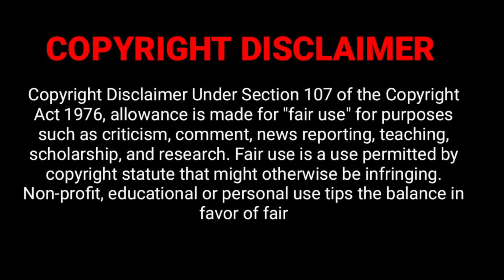TENNIKOIT | NIHAL VS YOGESH | FREE QUARTER MATCH |TOP TEN TENNIKOIT CHAMPIONSHIP SEASION 2 BHANDARA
STATE LEVAL TOP TEN TENNIKOIT MATCHES IN BHNDARA
Sponsord By Bandebuche family and friends In remembrance of National Tennikoit Player Late Mithun (Hitesh) Bandebuche, DATE 28 TO 29 JANUARY 2023
Video by - KTBLOGS (krishna thakre )